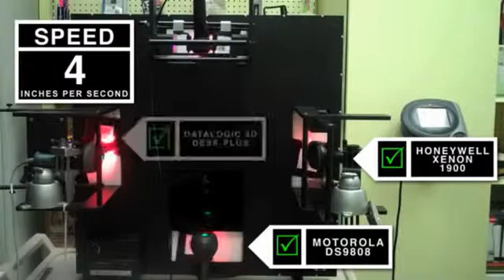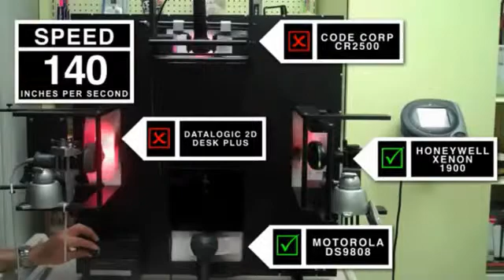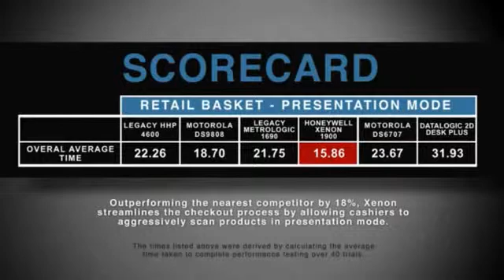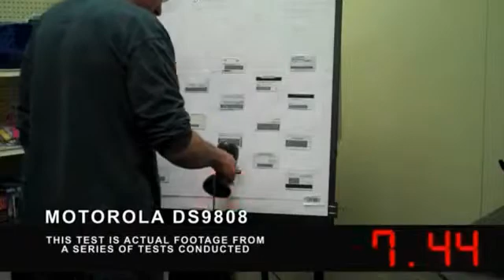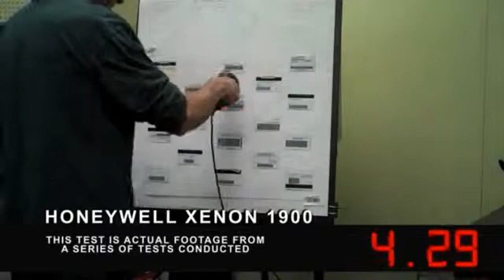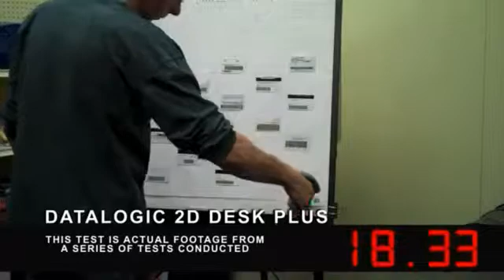Honeywell Xenon™ 1900 Barkod Okuyucu Performans Testleri